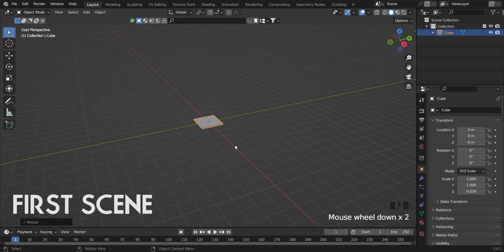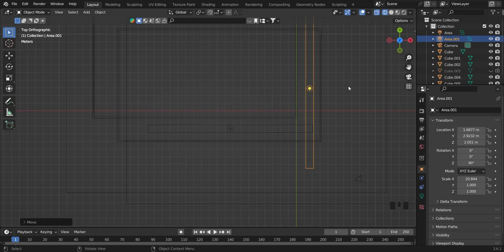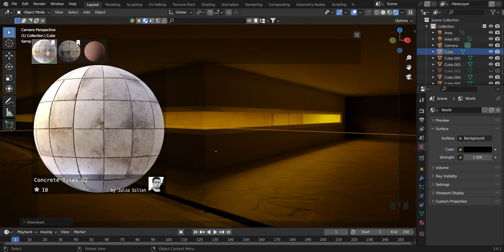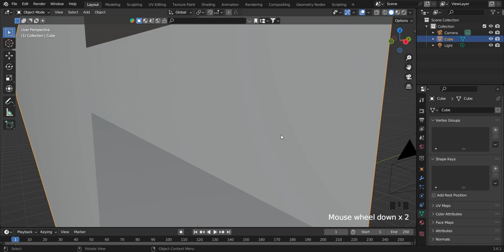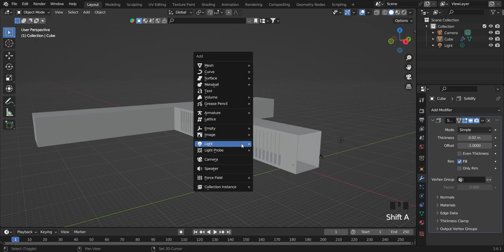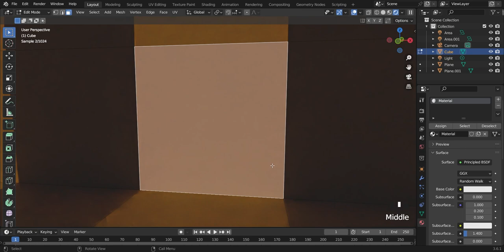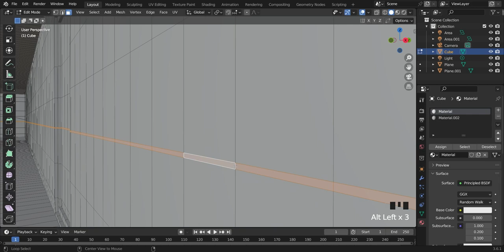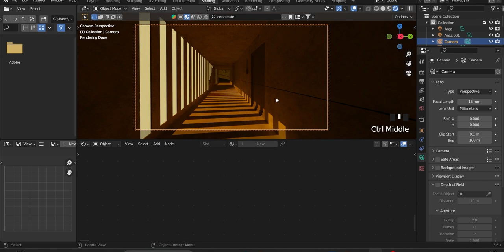How I Recreated "Blade Runner 2049" CInematic Scene - BLENDER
RECREATED SCENE FROM "Blade Runner 2049" in BLENDER.

Scene 1 : 00:29:35

Scene 2 : 00:33:04

Models/Assets/Character/Materials are taken from "BlenderKit Addon".